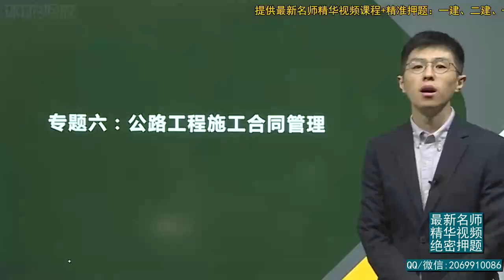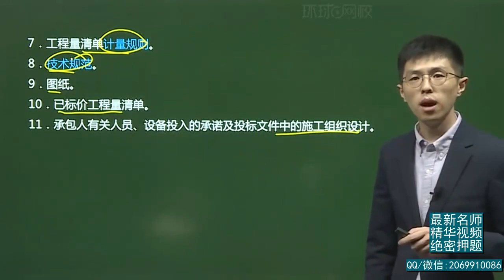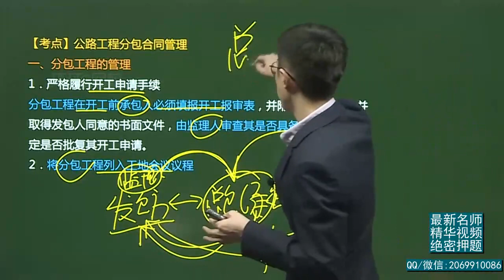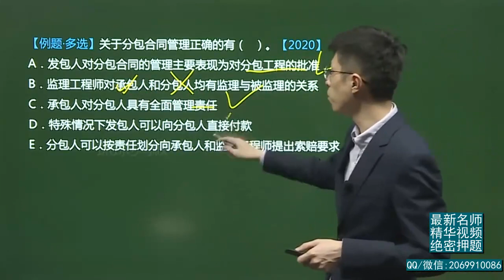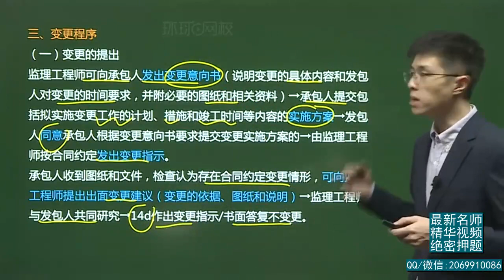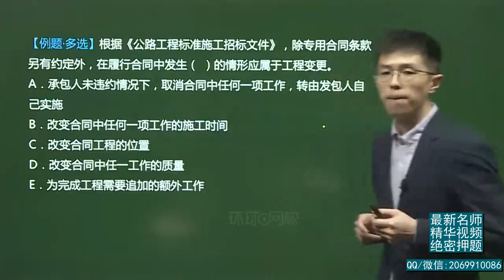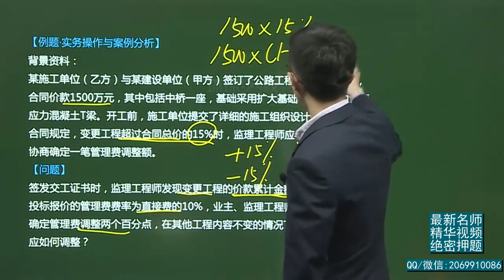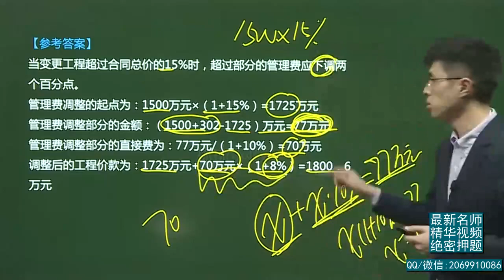2021年一级建造师 《公路工程管理与实务》新教材 基础精讲班 HQ网校 安国庆 第64讲 公路工程项目合同管理1